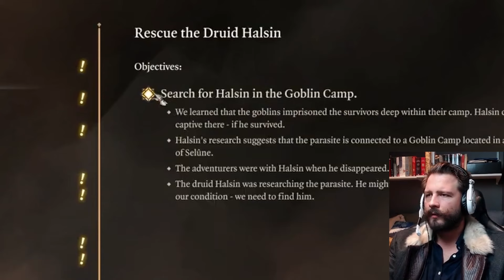Scratch is best boy! What's an Absolute? Baldur's Gate 3 playthrough part 2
we dive back into Faerûn with our adorable new companion, Scratch the dog! 🐾 Scratch isn’t just any companion; he’s our loyal friend, offering a comforting presence in a world filled with danger, mystery, and intense battles. Whether he’s curling up by the campfire or bounding alongside us into unknown territory, Scratch is the best boy we never knew we needed. His loyalty and cuteness bring a heartwarming vibe to our journey, especially as we uncover darker secrets.

This episode also deepens the mystery of The Absolute. What is this strange force, and why does it have such a terrifying grip on so many? As we face moral choices and challenging battles, Scratch reminds us of the lighthearted side of the adventure. Join us as we unravel the cult of The Absolute, strategize through combat, and share some wholesome moments with our furry friend. If you’re a fan of story-driven RPGs, D&D-inspired games, and lovable canine companions, this is one playthrough you won’t want to miss!

I stream on Twitch, come say hi!